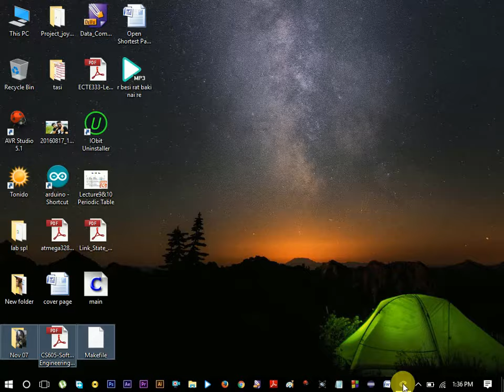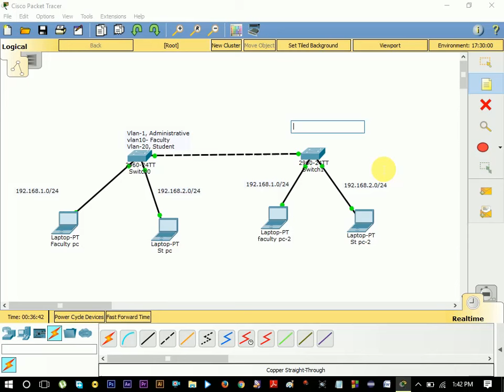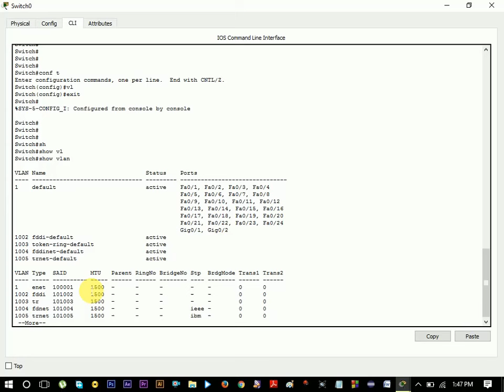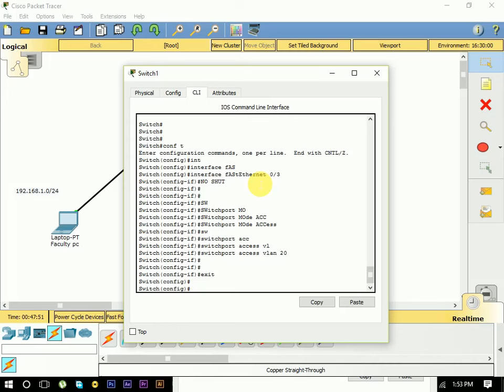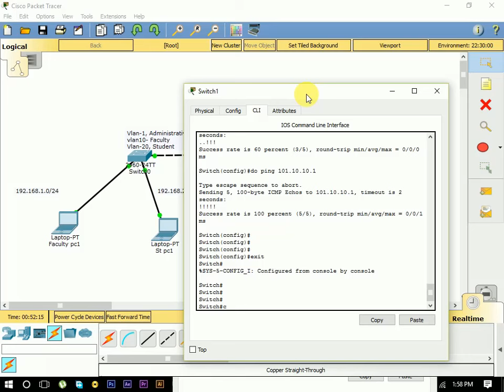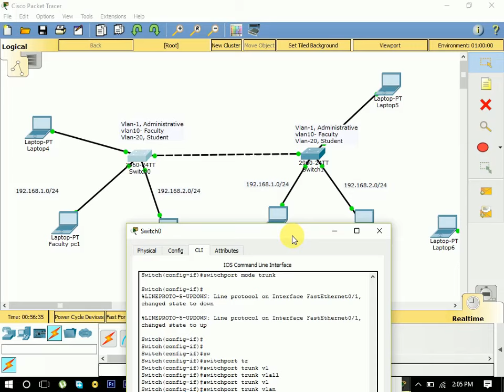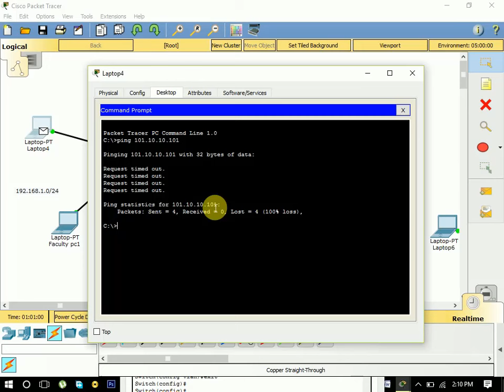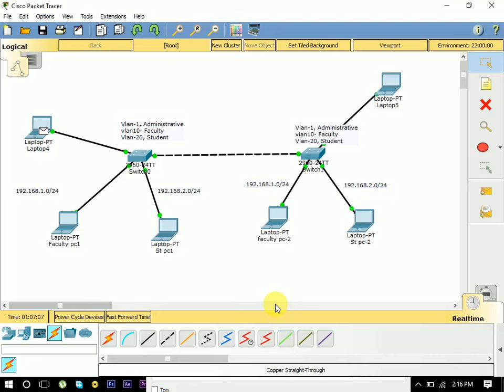VLAN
Create Computer Network by Cisco Packet Tracer
how to setup command in packet tracer
Connecting a networks using the Cisco  (Cisco Packet Tracer)